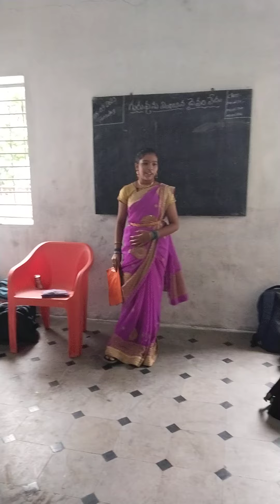students as teachers # sree Sai techno # kids# trending # viral